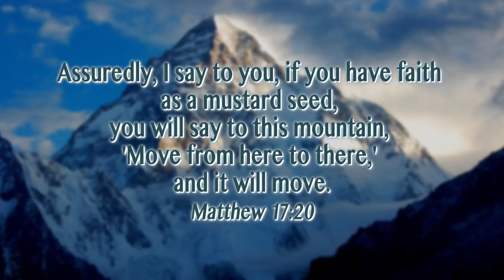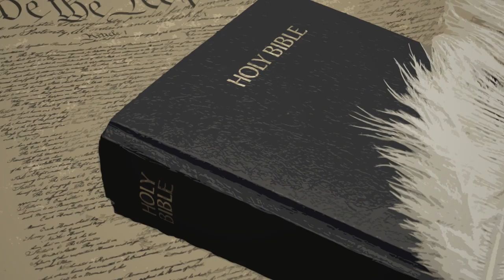How Faith Comes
On this Believer’s Voice of Victory, join Kenneth Copeland for a great study on “how faith comes.” Once you understand, there’s no stopping you from receiving by faith all that God has promised you.